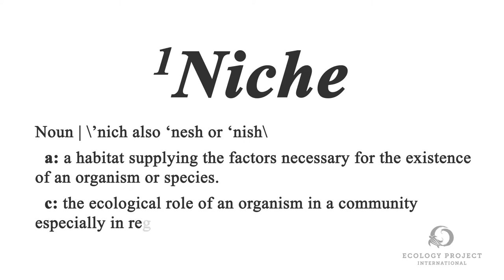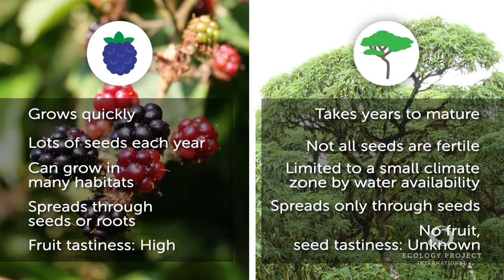Invasive Species - Ecology Project International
Ecology Project International is launching a series of issue videos that touch on the work we do with teachers and students at our program sites. Our first effort is an introduction to invasive species.